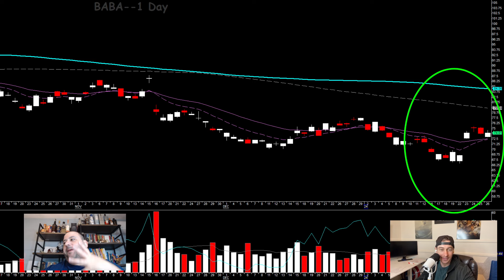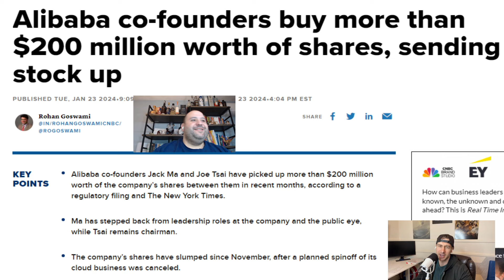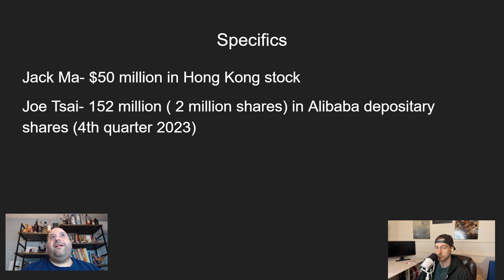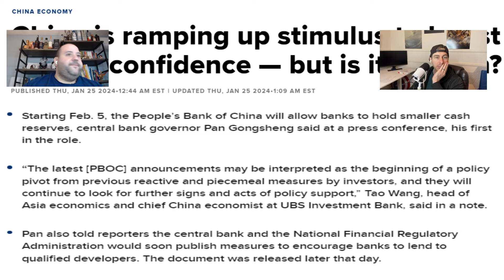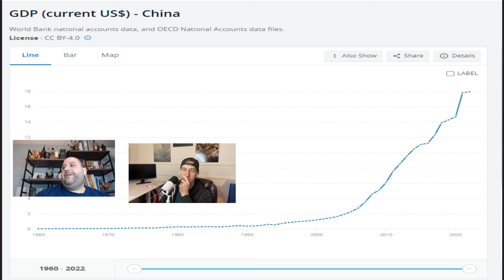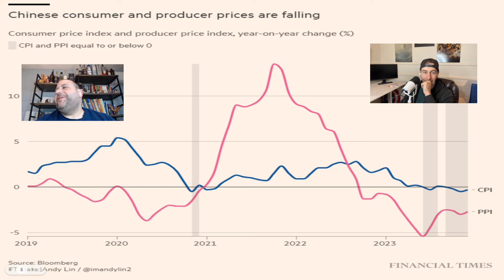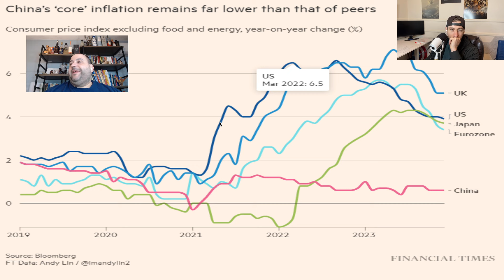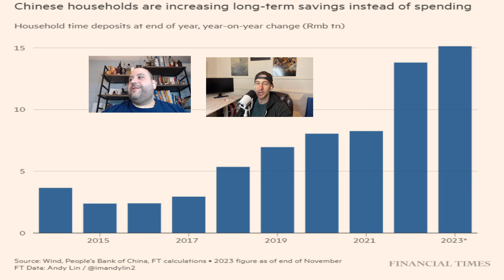ALIBABA STOCK TO THE MOON! Jack Ma BUYS And CCP Announces STIMULUS!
Alibaba has had a horrible few years and we finally had a nice positive week based upon the news that Jack Ma and Joe Tsai insiders at Alibaba bought shares! We also received news that the CCP plans to lower the reserve ration requirement for Chinese banks starting February 5th which would add 125B in stimulus to the Chinese economy in an effort to break this deflationary cycle and spur consumer spending which is something could greatly benefit Alibaba and its shareholders!